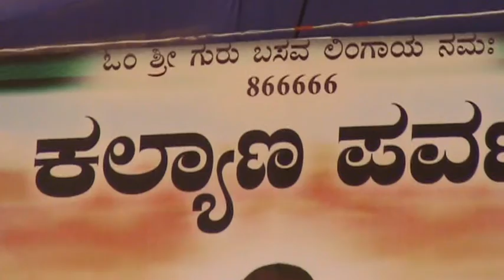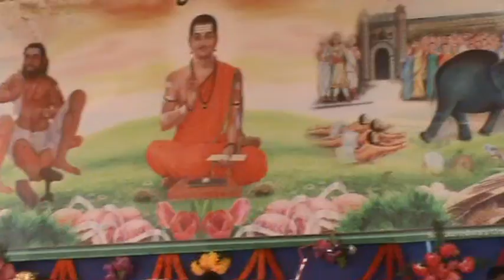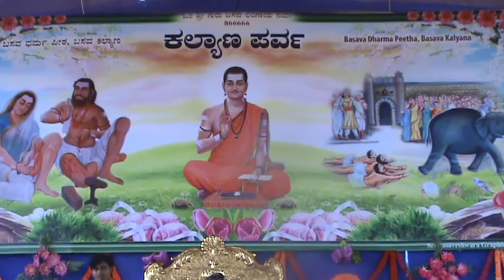Mataji Speaks at Kalyana Parva 2011